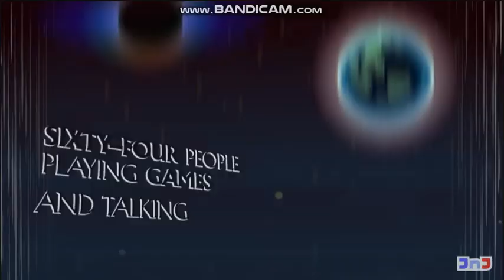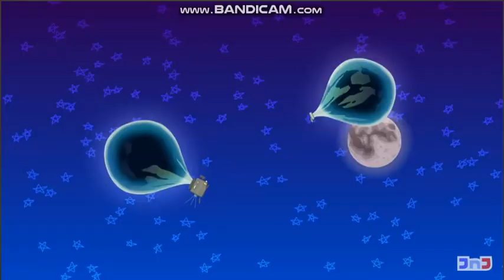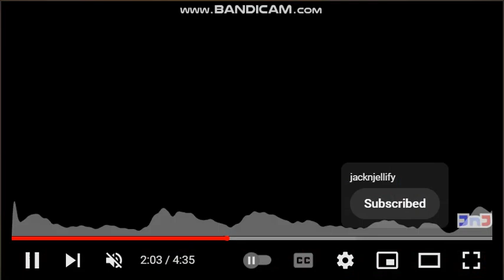(AI COVER) This Is BFB: Season Recap but MePhone4 from II sings it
BFDI by: @BFDI
II by: @AnimationEpic